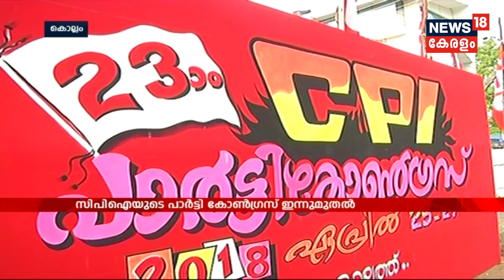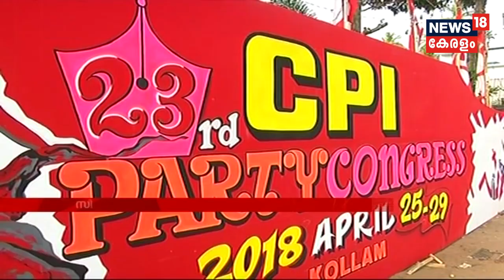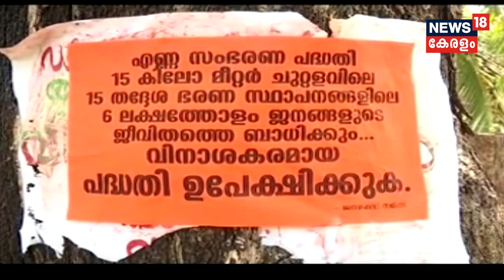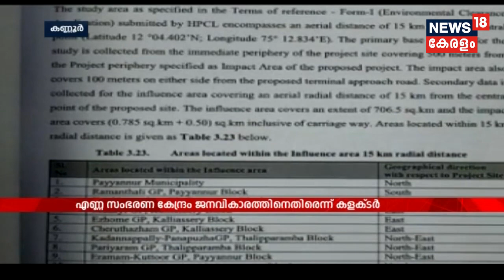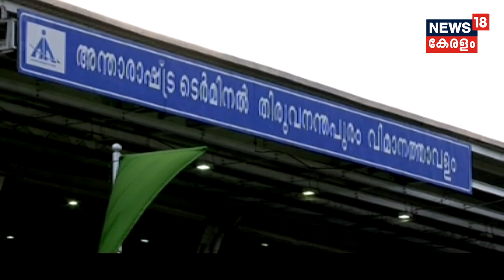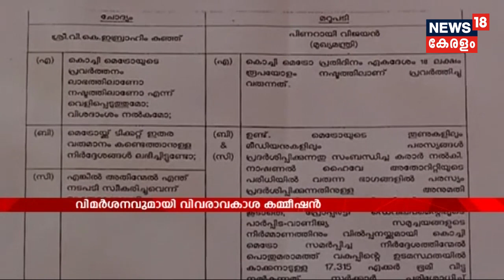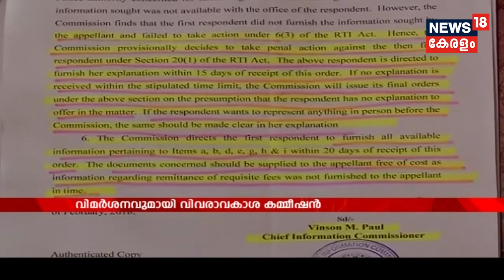Aadya Vartha പിണറായിലെ ദുരൂഹമരണങ്ങൾ: കൊലപാതകമെന്ന് സ്ഥിരീകരിച്ചു | 25th April 2018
Mystery revealed as four members of a family die in Pinarayi was a planned murder. Police arrested a woman in connection with the case.